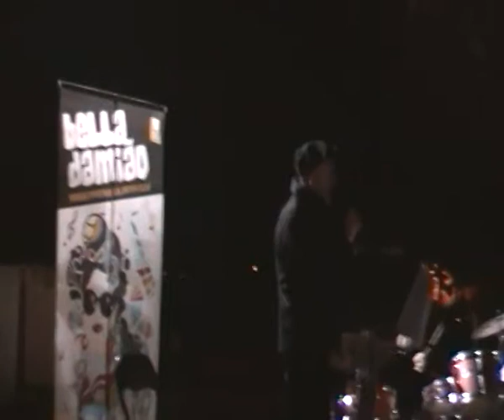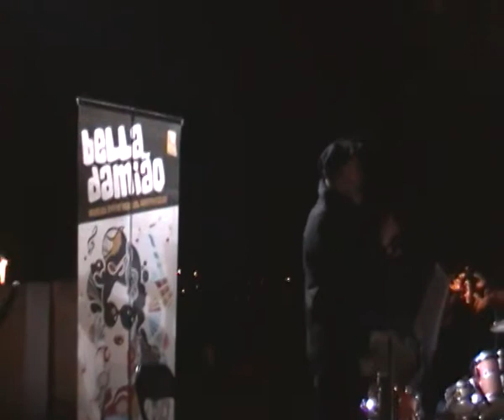BELLADAMIÃO+ANTÓNIO DOMINGOS em Concerto em SANTOTIRSO_21/03/12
BELLADAMIÃO com ANTÓNIO DOMINGOS em CONCERTO em SANTOTIRSO _21/03/12
Concerto no âmbito do evento A POESIA ESTÁ NA RUA (organização e produção da Câmara Municipal de Santo Tirso). O Concerto surge integrado, por parte dos BELLA DAMIÃO e de ANTÓNIO DOMNGOS, nas comemorações AMIGOS MAIORES QUE O PENSAMENTO (dedicado a Adriano Correia de Oliveira e Zeca Afonso). Os BELLA DAMIÃO são PAULO ALEXANDRE JORGE (saxofone) E XASSBIT (bateria)